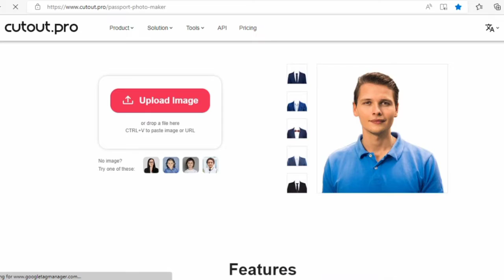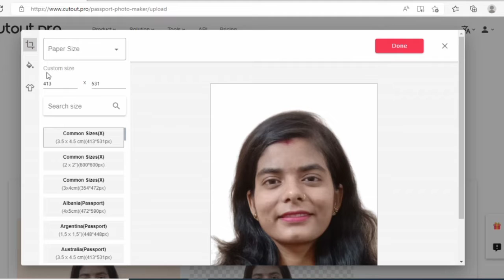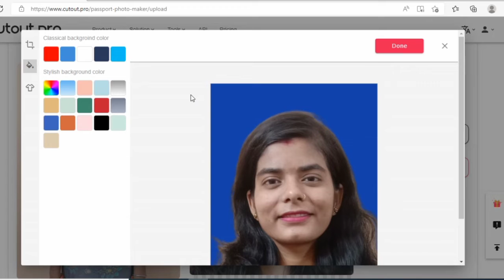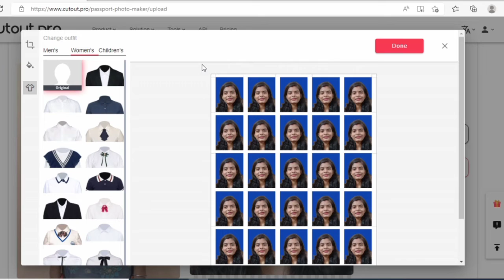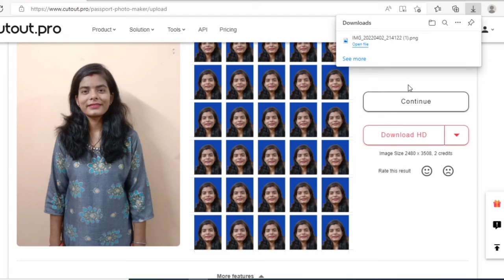passport size photo kaise banaye | best photo maker without any software || by greentak technical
Hello Friends..! This is Suraj Singh.
Welcome to My " Greentak Technical " YouTube Channel.

दोस्तों इस Video में आपको देखने को मिलेगा Passport Size Photo बनाना सीखें बिना किसी सॉफ्टवेयर डाउनलोड किए Free में और मैं उम्मीद करता हूँ कि आपको ये Video जरूर पसंद आयेगा ।

Please check and visit my more video link below-

 @Greentak Technical